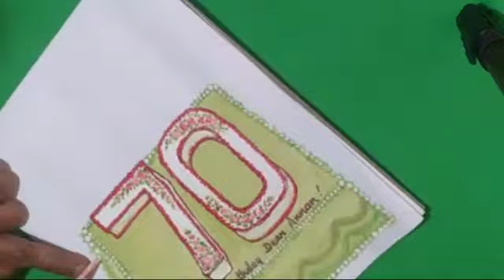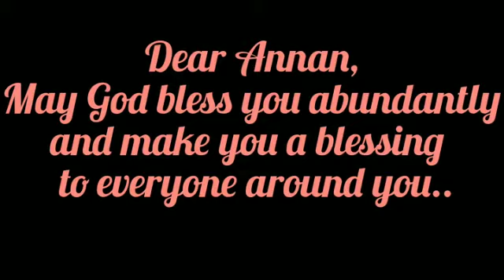Greeting Card hand made. Simple & innovative.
Nothing can substitute a creative handmade gift to someone whom we respect ,love or adore., especially on memorable occasions. The time spent over making the gift would please both ends. This is such one. As a token of affection and a mark of respect, I've made this greeting card to Robert Annan who celebrates his 70th birthday today. ( 17th August, 2022 ) I cordially wish him a very happy birthday and sincerely  pray that God Almighty may shower His Blessings abundantly beyond his heart's desires and expectations.